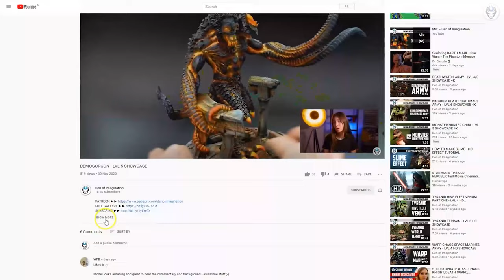TERRORGHEIST - LVL 5 MINIATURE SHOWCASE 4K